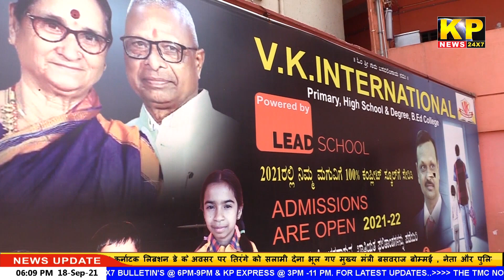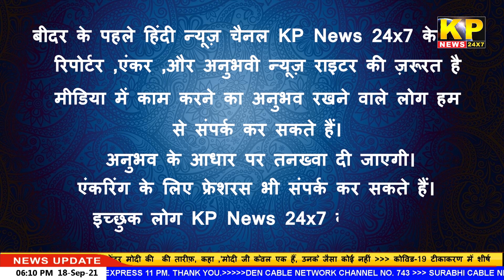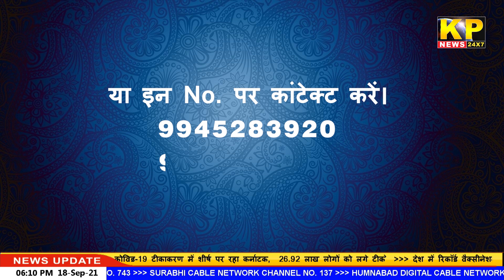THE KP NEWS 24x7-Bulletin |6pm |18th - SEP 2021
KP News 24x7 Hindi News Channel | tune it on DEN Ch No. 743 |JIO TV | SURABHI Ch No.137 | HUMNABAD DIGITAL CABLE NETWORK Ch No.139 | Please subscribe to our channel | like | share | Please watch full news for more details